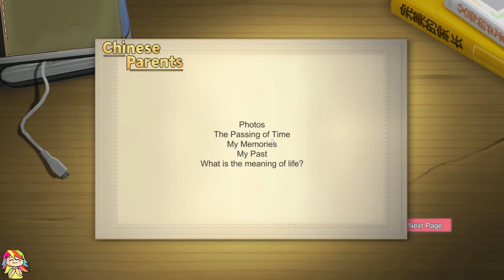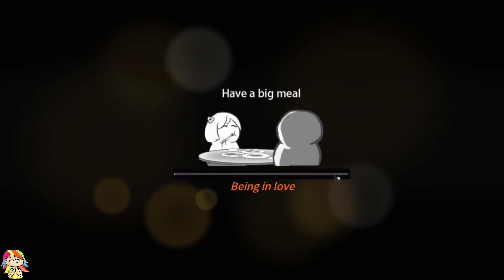Chinese parents Ep.10 - Ending of the Game, What Happens After, and My Opinions of it!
A first time playthrough of Life Simulator - Chinese Parents.

This is the last episode of the series of Chinese Parents. I feel that I didnt get a really good ending, but it wasnt that bad either.

We have reached the end of the series for Chinese Parents! Thank you for sticking with me this far. Hope you have enjoyed watching!